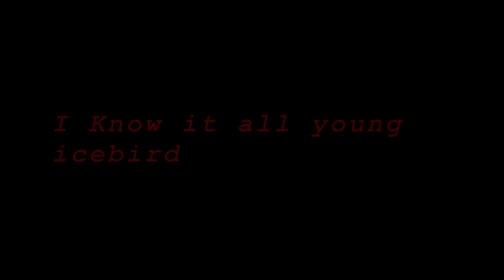icebird I know it all [offical audio]